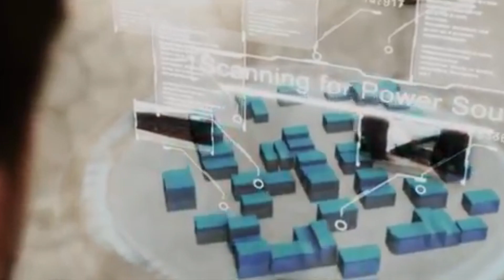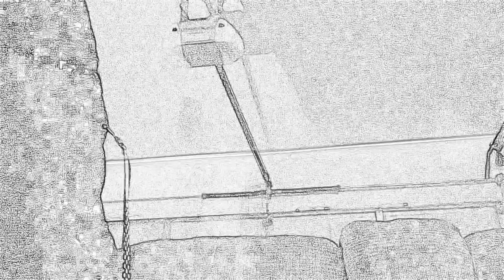Machinehead - Human Remainz - Remastered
BUSH cover